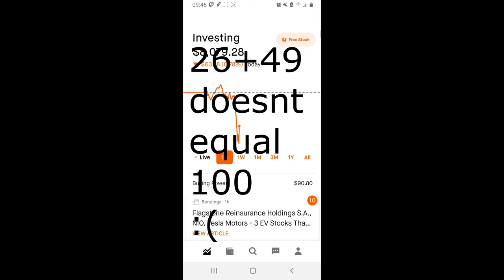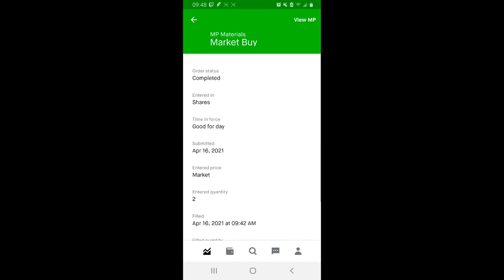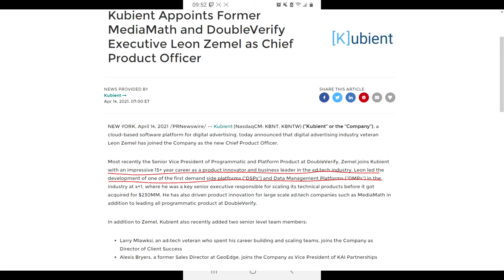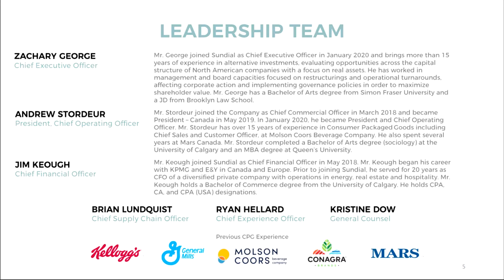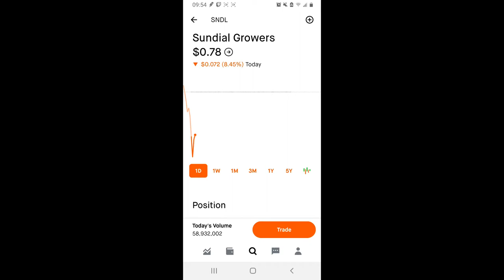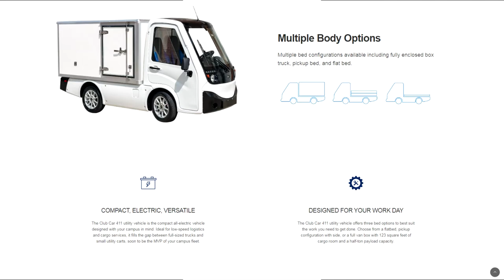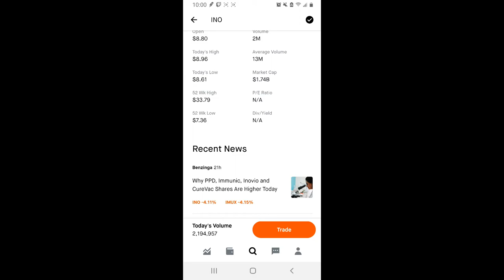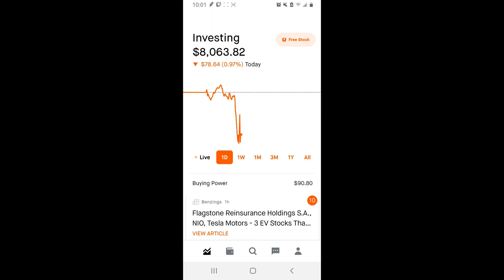DAY4: These stocks could be BIG! INO BNGO SNDL ZOM MP!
In this video i go BIG. Buying the dip on INO BNGO MP and more. We will be printing money by the deadline which is JUNE 5TH.
Journey of a content creator is a series where I will attempt to go from "rags to riches" and make it in the world of content creation using my available resources.  I am hoping to upload as frequently as I can so that my progress can serve as an inspiration and a push to those who have been thinking of getting into the stock market.
Chapters
 0:00 intro
00:15 disclaimer
1:00 Selling positions
1:38 Where my dedicated money is going
1:54 MP Materials
2:44 BNGO bionano genomics
4:12 Kubient KBNT
5:00 Sundial growers SNDL
7:16 Ayro
9:46 INO INOVIO
12:07 Outro

If you are reading this far in the description I thank you for the support! You can do all things through Christ who gives you strength, stay positive and chase your dreams. Do not let someone rob you of your future!